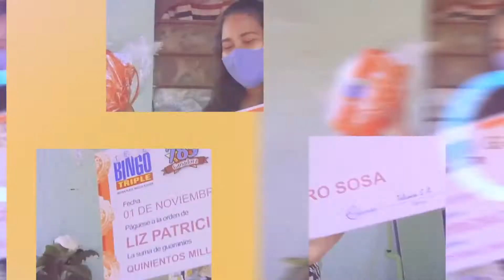Entrega de Premios - CAPIATÁ ׀ NUEVA ESPERANZA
Seguimos sumando ganadores en todo el país.

- CAPIATÁ: Esther Cohene se ganó una JAC T6
- NUEVA ESPERANZA:  Wilmar Fram recibio su Yamaha YC Z 110